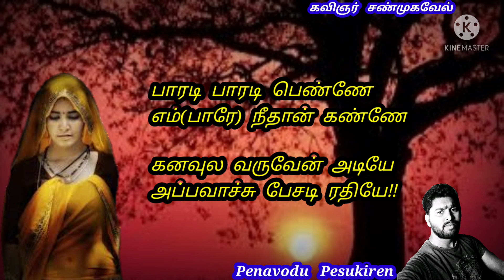மாமனின் ஏக்கம் // Wedding Time // Mamanin yekkam // Love Feel // kavithai // Kavingnar Shanmugavel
கண்ணால  தேதி
நெருங்குன  பிறகும்
இன்னும்அவ  பேசல!!

அந்த  ஏக்கத்துல
எழுதப்பட்ட  கவிதைதான்  இது!!

கற்பனை  கலந்த
தித்திப்பான  காதல்!!
             வாங்க,
கவிதைக்குப்  போகலாம்!!